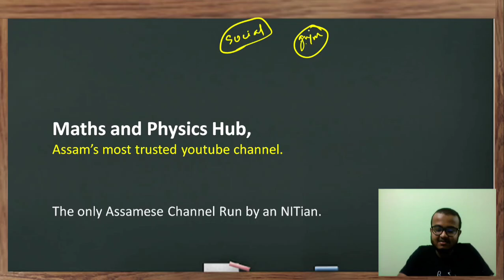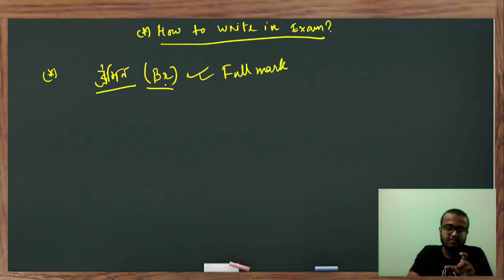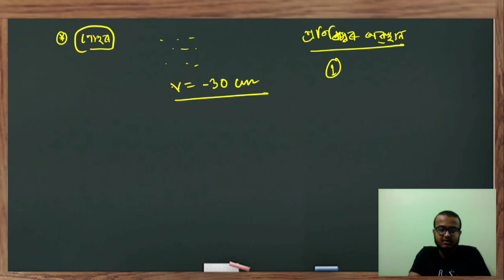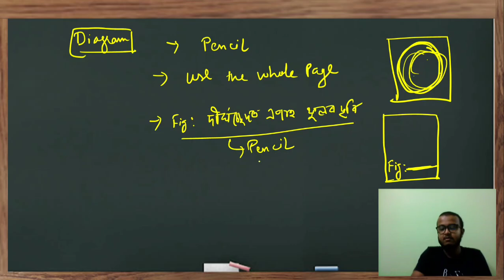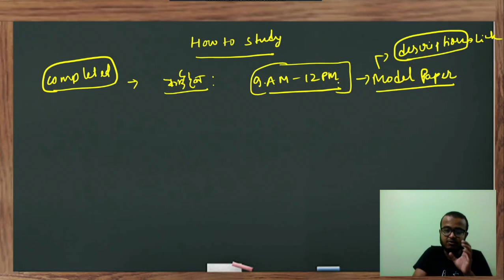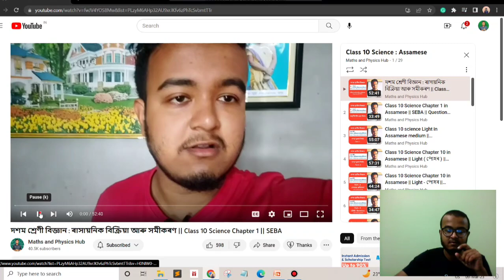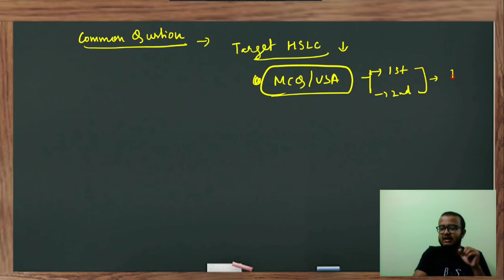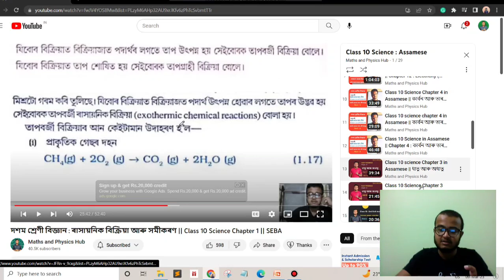How to prepare science for HSLC 2023 || এইকেইদিন বিজ্ঞান কিদৰে পঢ়িবা